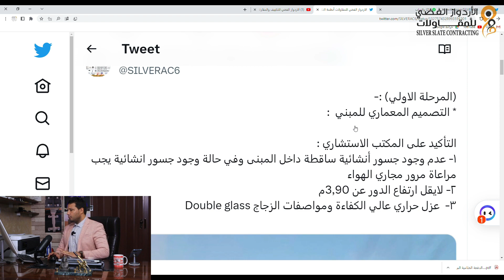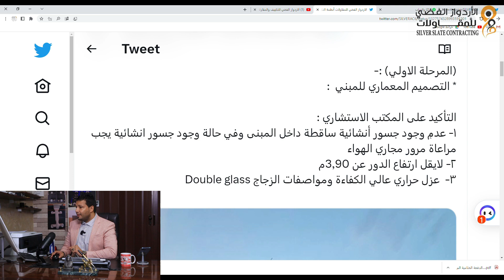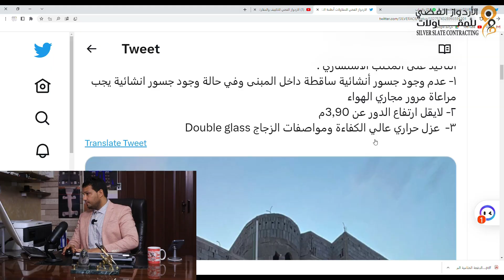مرحله تأسيس التكييف المخفي قبل التصميم للمبني والبدء بالهيكل الخرساني وزرع السليفات والفريم الخشبي